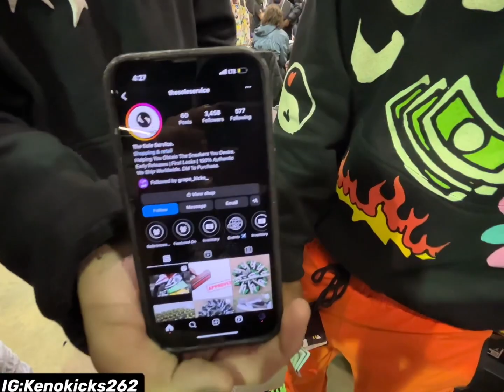Spending $10,000 At Got Sole Chicago!!!!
Kenokicks.com for our full selection and inventory 🙏

405 N Lake Ave Twin Lakes Wi OPEN 12pm-7pm Tuesday-Sunday/Monday Closed